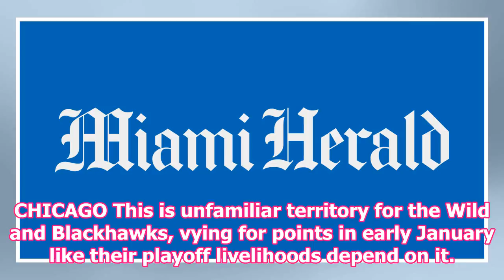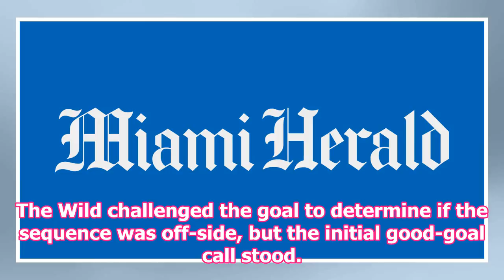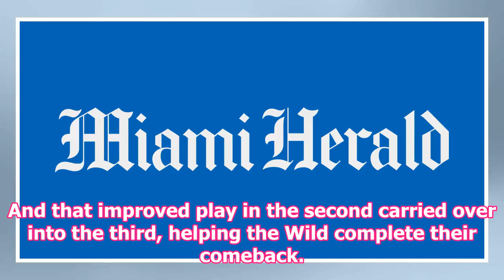[Sports News] The wild fend for Blackhawks win 2-1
CHICAGO This is unfamiliar territory for the Wild and Blackhawks, vying for points in early January like their playoff livelihoods depend on it. Because they do, the reality of being tangled in the clump of teams jostling for positioning – this after both paced the Central Division by a comfortable margin just a year ago. Chalk it up to parity or the roster turnover experienced by each club last summer. Either way, the second half is poised to decide fates. And after recently stumbling against the Avalanche and Flames – two other foes in the mix – the Wild received a much-needed boost in a 2-1 win over the Blackhawks Wednesday in front of 21,721 at United Center that could end up sealing pivotal points for the team by the time this race heats up in the spring. For now, it flipped the Wild into the final wild-card spot in the Western Conference and awarded them a slim two-point edge over the Blackhawks. The blue line provided the offense, with defenseman Ryan Suter delivering the game-deciding goal 3 minutes, 3 seconds into the third period. Action was four-on-four after the Blackhawks' Patrick Kane was whistled for tripping while the Wild's Marcus Foligno was in the box for an illegal check to the head of defenseman Jan Rutta. Suter finished off a three-on-two break, sending the puck top-shelf on goalie Anton Forsberg. Package that goal with a 34-save effort by goalie Devan Dubnyk, and the Wild had enough to hold off the Blackhawks – no easy feat considering the team scored eight goals in a lopsided win the night before in Ottawa against the ...